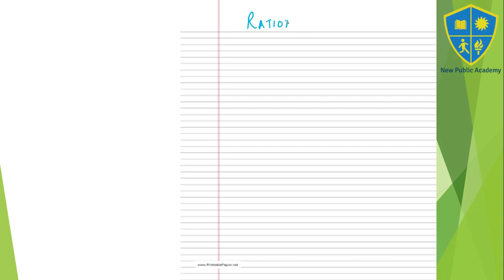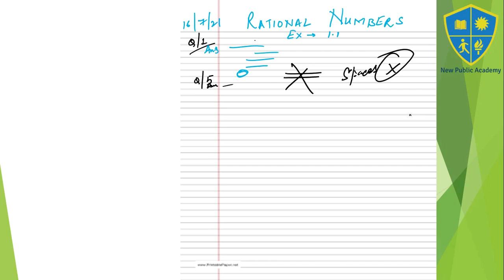Maths Class Introduction